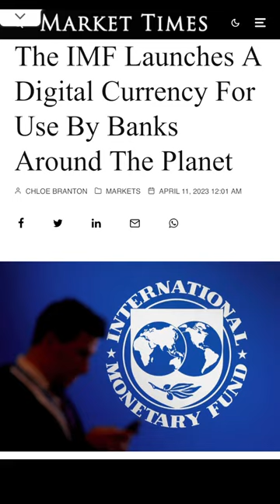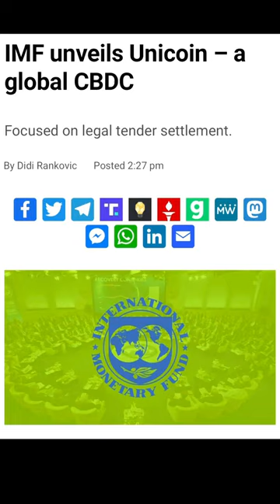This Is Huge!!! They Just Unveiled A Global CBDC!!!